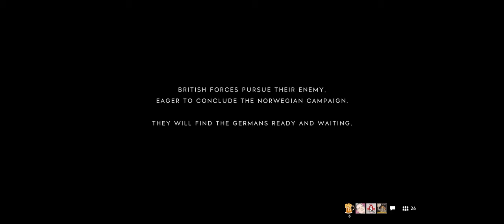Battlefield V + Part 46 + Fjell 652 + Conquest + good ttk patch crew